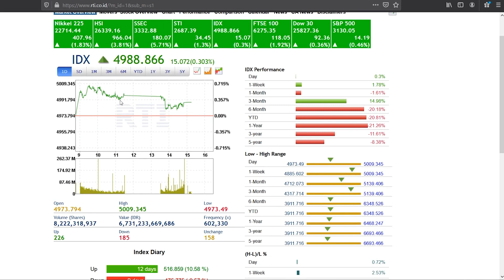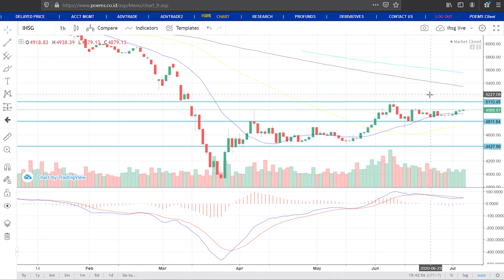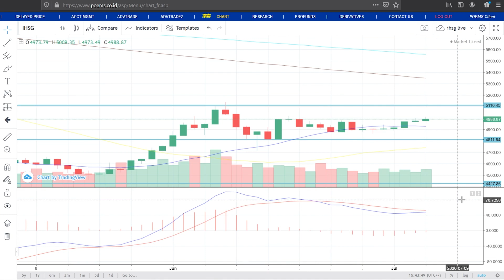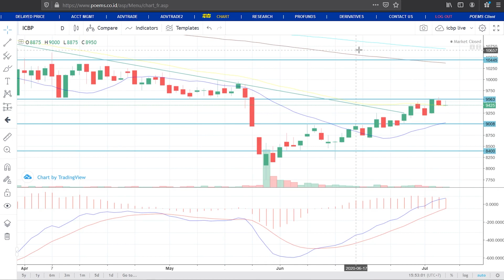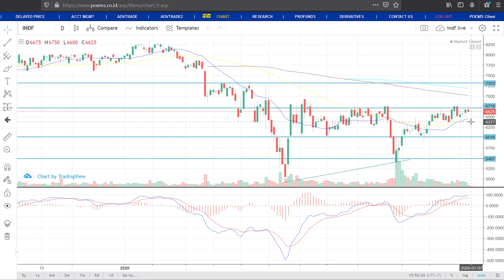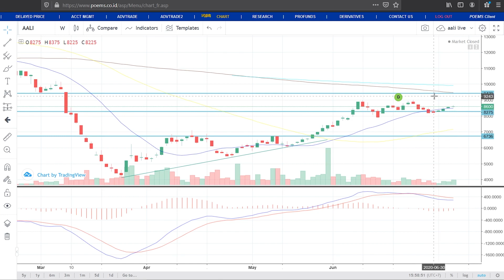CPIN konfirm breakout, cuan cuan cuan !!!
Analisa teknikal CPIN, JPFA, ICBP, INDF, AALI